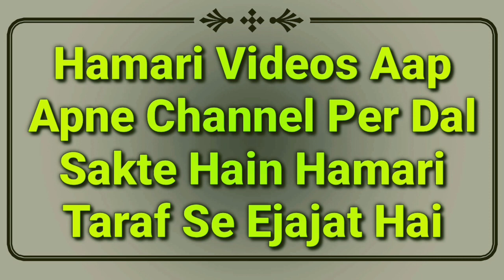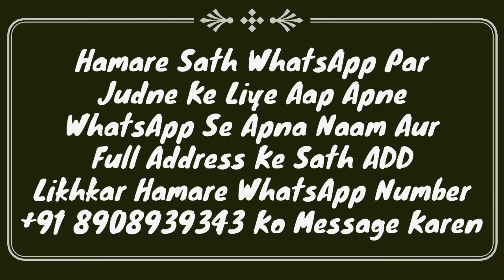Iddat Me Chudi Todna | Iddat Ke Masail | Iddat Ki Halat Me Churi Torna | Mufti Abdur Rahman | MARB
Iddat me aurat ke hath se chudi tirna kaisa hai? iddat ke important masail ka bayan ke iddat ki halat me churi todne ki rasam ka bayan by Mufti Abdur Rahman Banahara MARB Deeni Malumaat YouTube Channel

2⃣ WhatsApp Par Ham Se Judne Ke Liye Aap Apne WhatsApp Number Se Hamare WhatsApp Number Ko Apna Naam Aur Mukammal Adress Ke Saath Add Likh Kar SMS Send Karen,

3⃣ Koi Sawal Yani Masla Masaail Puchna Ho To Aap Comment Ke Zarya Puch Sakte Hain Ya Mufti Sahab Ke Number Par Call Kar Ke Puch Sakte Hain,

4⃣ Channel Ke Bare Mein Kuch Batana Ho Ya Aap Apni Video Dalna Chahte Hain To Rabta Kar Sakte Hain,
🌎MARB🌎
Channel By :- Mufti Abdur Rahman Banahara
Full Adress:-